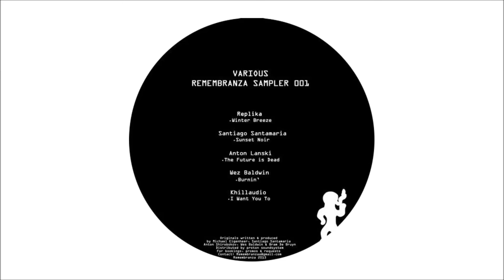Khillaudio - I Want You To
More info about the track:
Artist: Khillaudio
EP: Various - Remembranza Sampler 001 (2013)
Label: Remembranza